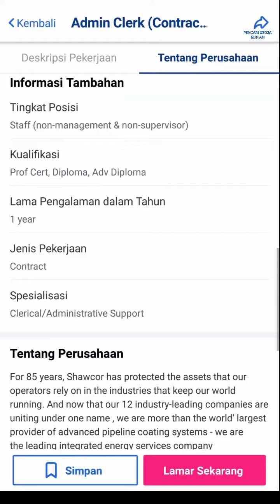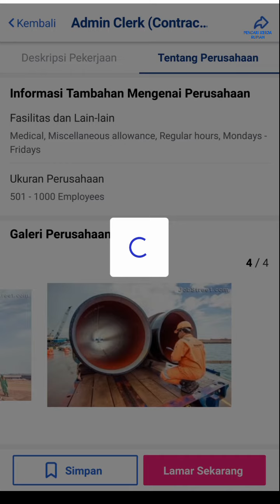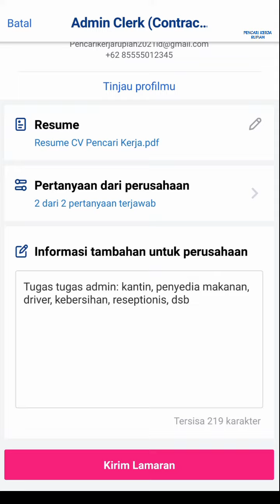Loker Batam hari ini PT Bredero Shaw Indonesia Kawasan Industri Terpadu Kabil Batam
Lowongan kerja PT Bredero Shaw Indonesia info loker PT Bredero Shaw Indonesia ShawCor Batam hari ini

Alamat PT. Bredero Shaw Indonesia
Kawasan Industri Terpadu Kabil
Jl. Hang Kesturi I Kav. 3 A1
Batu Besar - Batam